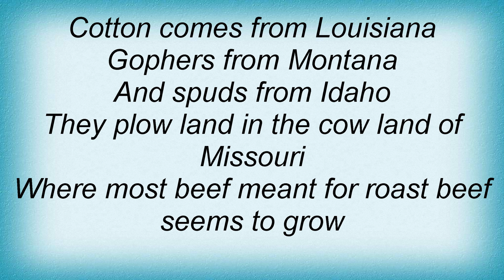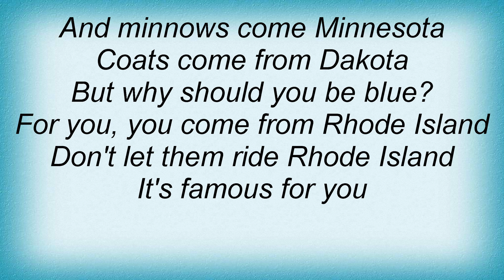Blossom Dearie - Rhode Island Is Famous For You Lyrics_1